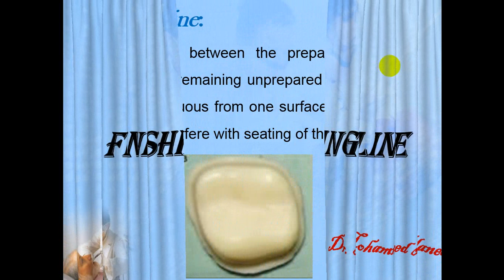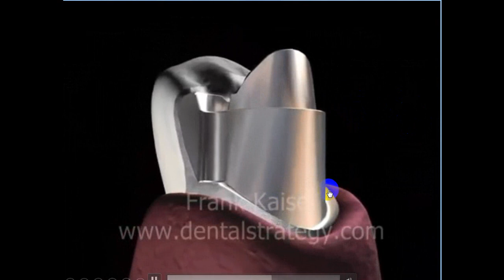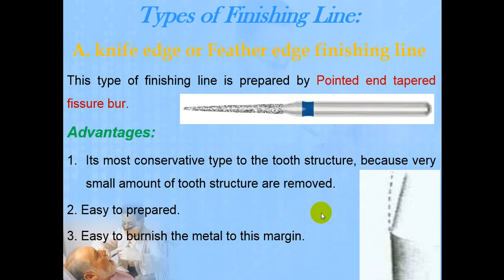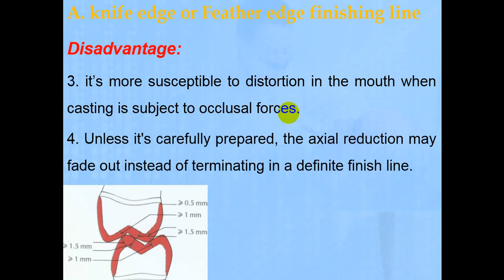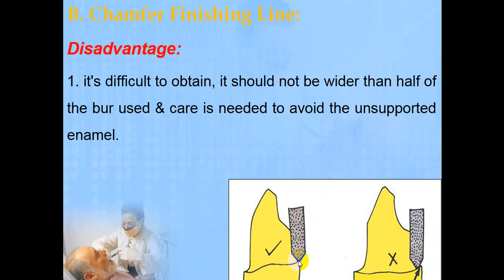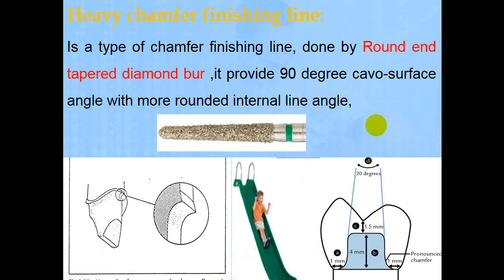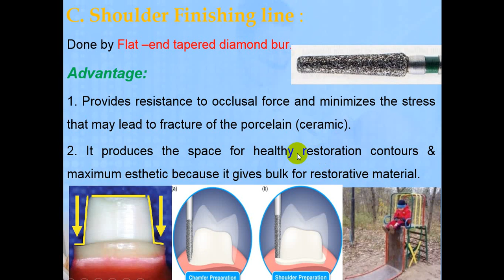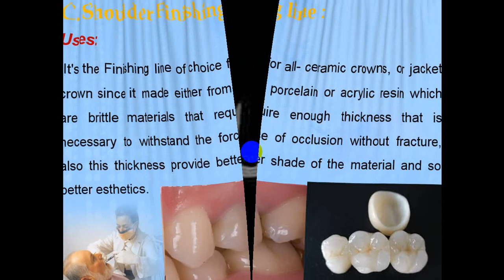Finishing line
محاضرة تتحدث عن تعريفة ,انواعه ,مميزات وعيوب واستخدام كل نوع